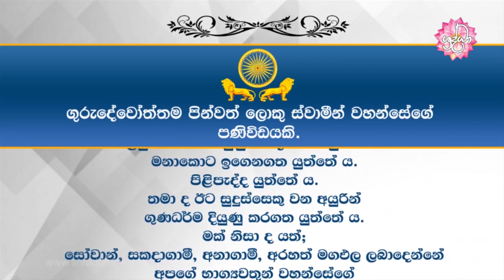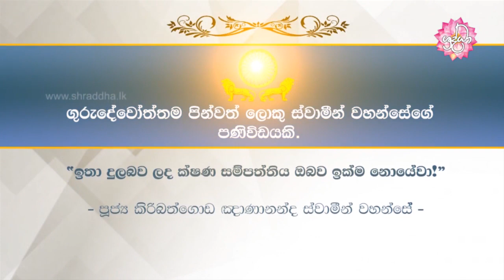ඔබත් මගඵල ලබනු කැමති ද? | අතිපූජ්‍ය කිරිබත්ගොඩ ඤාණානන්ද ස්වාමීන් වහන්සේගේ පණිවිඩයකි. | Shraddha TV